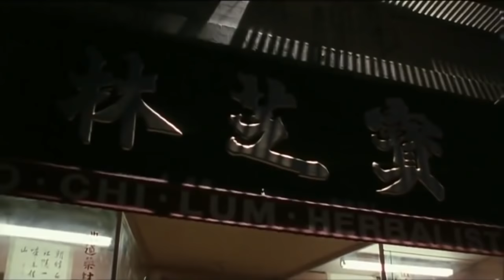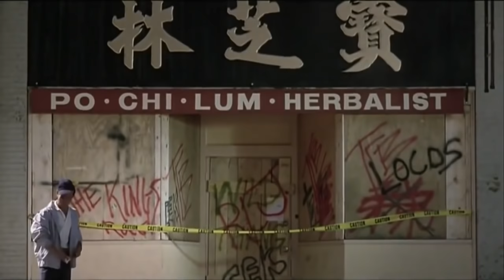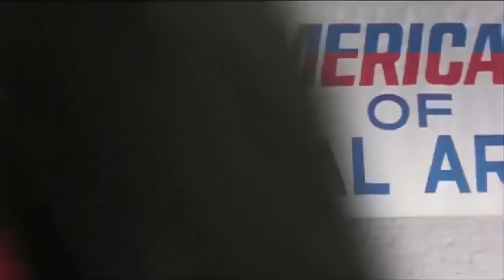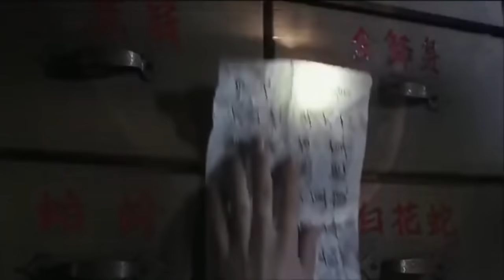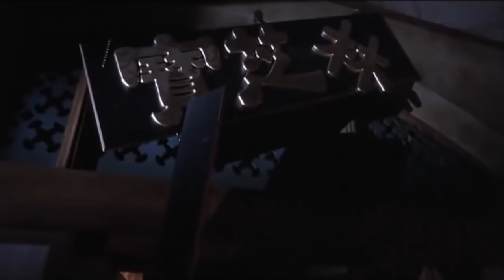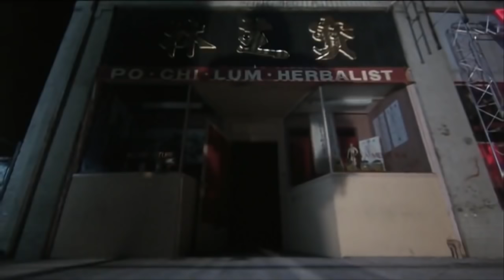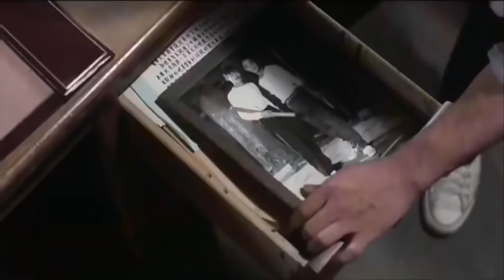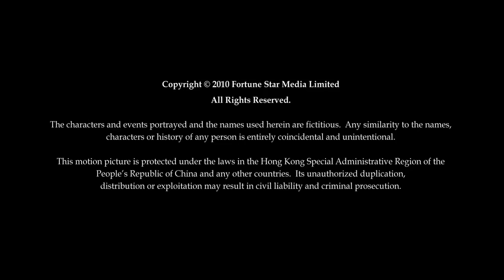FS Film Series | เจ็ทลี ฟัดทะลุโลก | หนัง | หนังจีน | หนังแอ็คชั่น | ภาพยนตร์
คลิปนี้อัปขึ้นเพื่อความบันเทิงของคนรักหนังแผ่นเท่านั้น มิได้มีเจตนาเป็นอย่างอื่น กราบขอบพระคุณและขออภัย เจ้าของสิทธิ์มา ณ ที่นี้ด้วย
(คลิปหนังบางเรื่องดูได้ไม่เต็มจอเพราะเป็นหนังจากแผ่น CD)